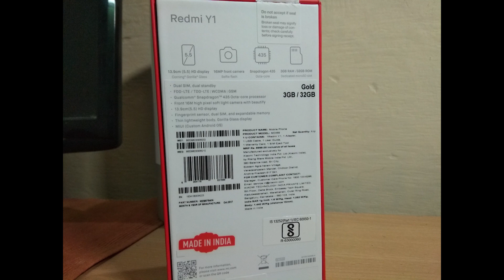Xiaomi Redmi Y1 Camera Review : Selfi-sh 😎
Hey guys in this video I have done the camera review of show me redmi by one in this video I have included the samples from rear facing and front facing camera in different lighting conditions such as low lighting conditions and also good lighting conditions there are different kinds of shorts present like macro shots and some normal shots with HDR examples also I have included the selfie camera samples and if you were looking for video samples they are included too.

1.

2.

3.